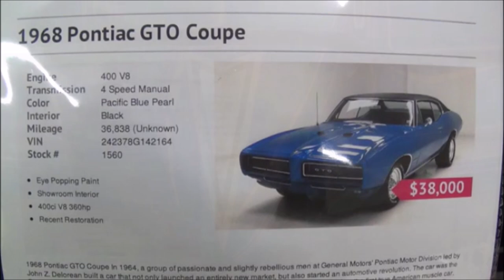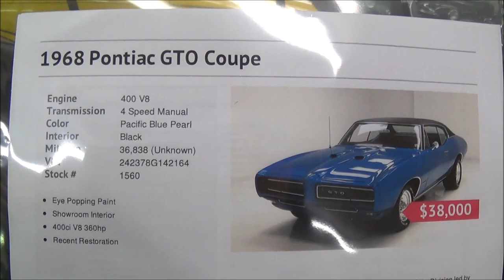1968 Pontiac GTO 400 4 speed Dreamgoatinc Classsic and Muscle Car Video